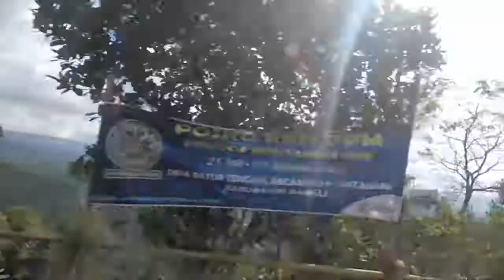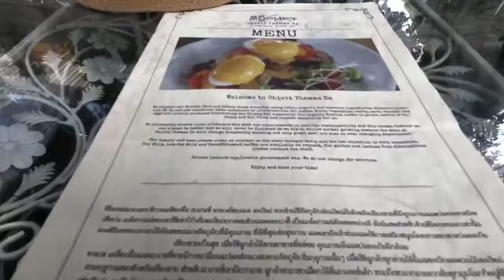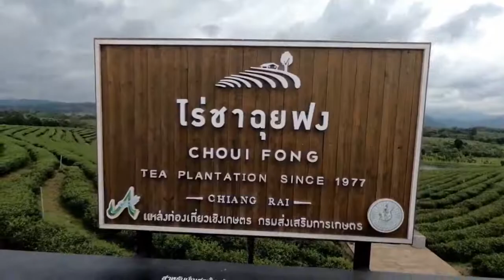Bali and Chiang Rai - MC Adventure Blog Holiday Highlights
This summer vacation we pulled out all the stops on an amazing holiday in Bali and Chiang Rai. We qualified as advanced divers, swam with mantas, visited temples and open burial grounds, climbed volcanoes, got Sak Yants in Thailand, ate amazing food and met awesome people on the way!
This is just a video of the highlights, more detailed videos and blog posts will be up over the next week :)

Don't forget to keep an eye on our blog as well

Blue skies and safe travels!